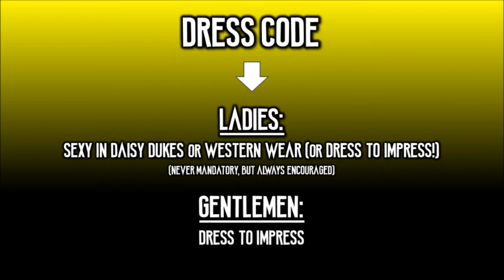2021 Daisy Dukes & Cowboy Boots Party at 15th Ave. in Chicago Promo Video HD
Join us on Saturday August 14th, 2021 for our all-facility Daisy Dukes & Cowboy Boots Party at 15th Ave. Adult Emporium in Chicago!  The event runs from 8pm til 1am!

Hosted by Doc from The Journal of Adult Theaters!

BYOB
21+ Only with ID Required.
Temps taken at the door.

More party details in the video.

Do it up!